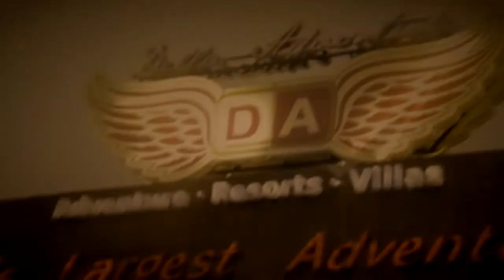Della Swoop - Darshini Nagda 2 Mar 2014